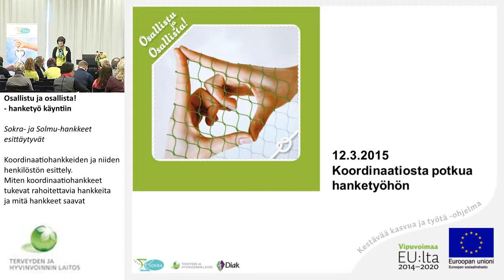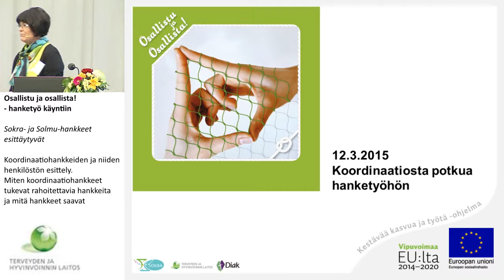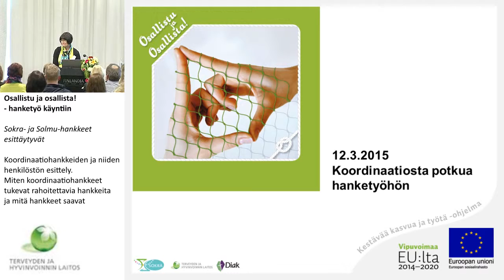Koordinaatiosta potkua hanketyöhön, avauspuheenvuoro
Sokra- ja Solmu-hankkeiden aloitusseminaari

Koordinaatiosta potkua hanketyöhön
Avauspuheenvuoro
Eila Linnanmäki
Yhdenvertaisuus ja osallisuus -yksikön